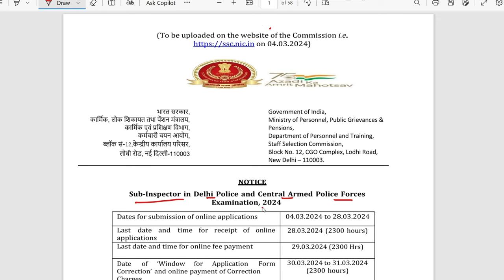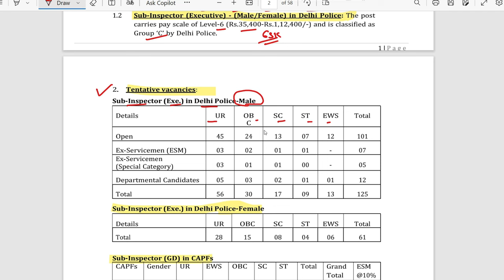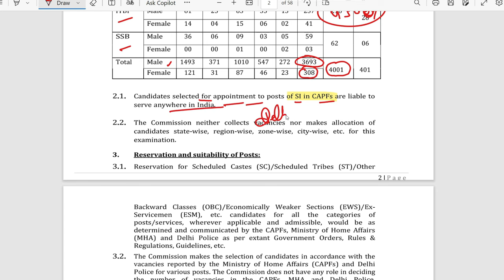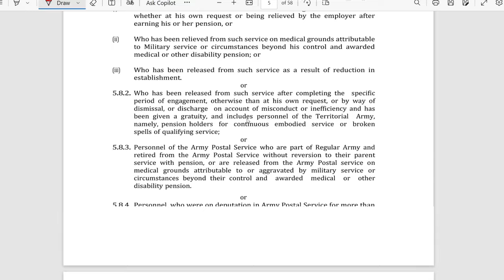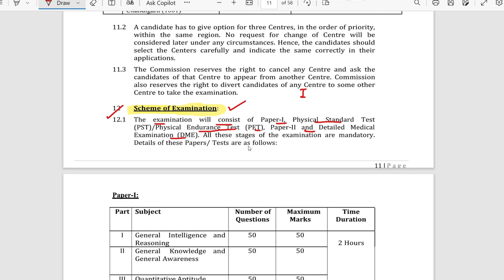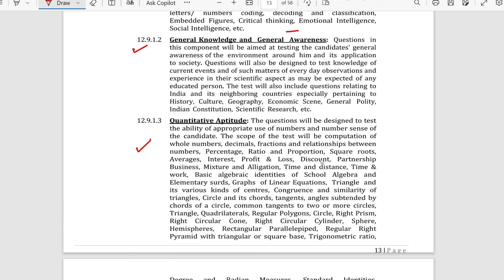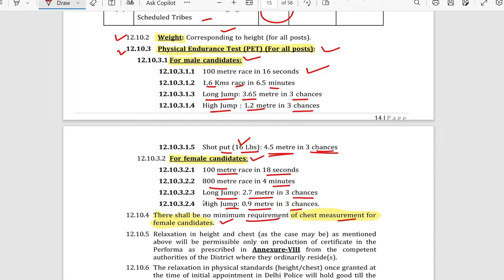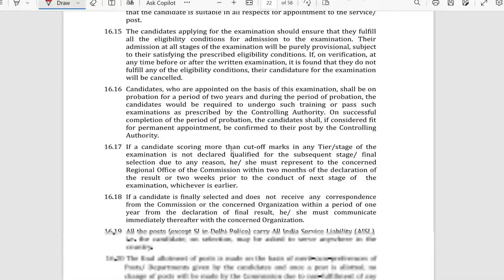SSC CPO NEW VACANCY 2024 | SSC DELHI POLICE/CAPF's VACANCY 2024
✅ My 2nd Channel The Exam helper GK link -